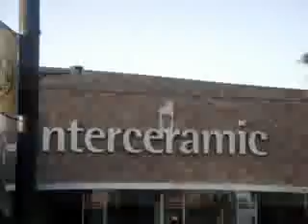Sismo en Mexicali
con una intensidad de 7.2 grados Richter